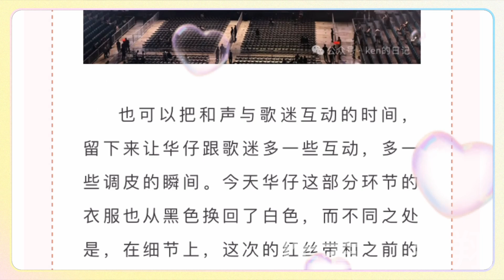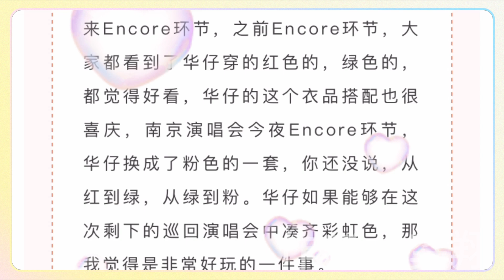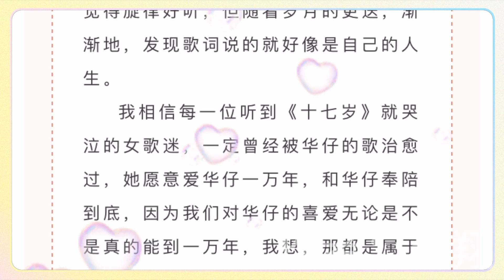刘德华南京演唱会日记：细数南京演唱会细节上的改变（第四集）